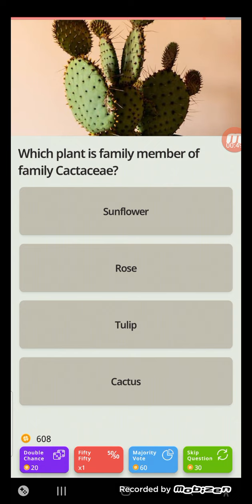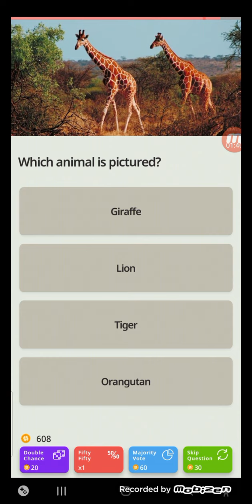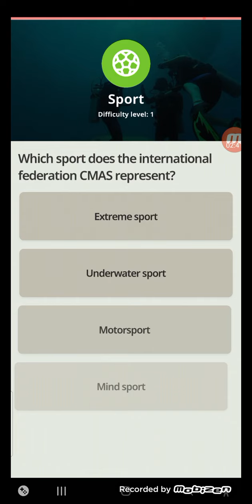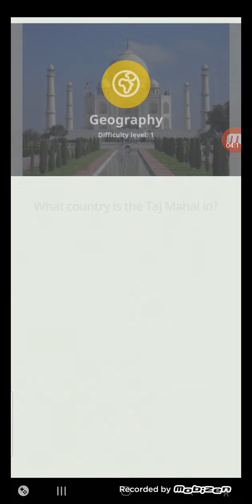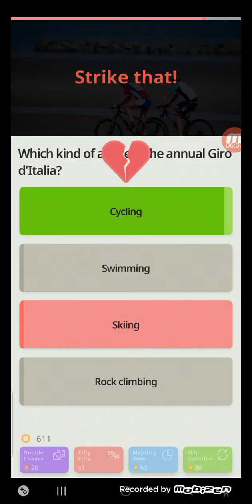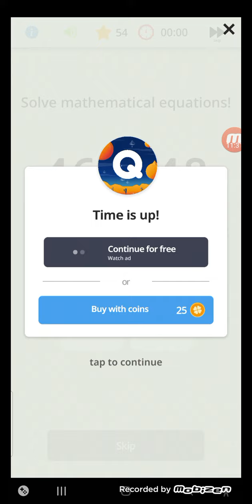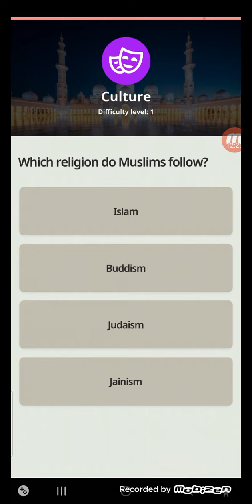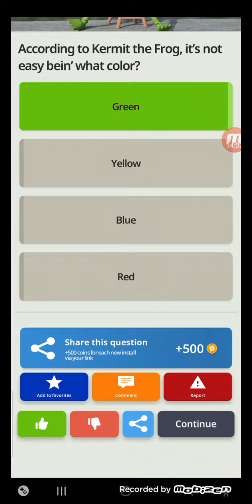Multiple choice, objective response or MCQ is a form of an objective assessment in which respondents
Multiple choice, objective response or MCQ is a form of an objective assessment in which respondents are asked to select only correct answers from the choices offered as a list.